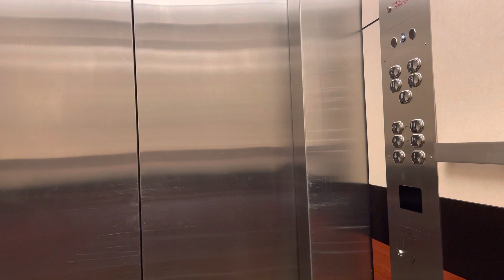Hospital elevator ride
Mom leaving the hospital riding the elevator.